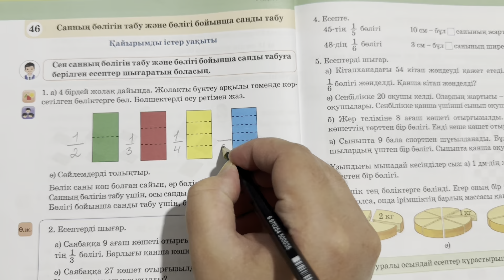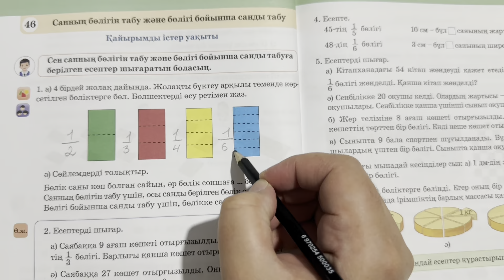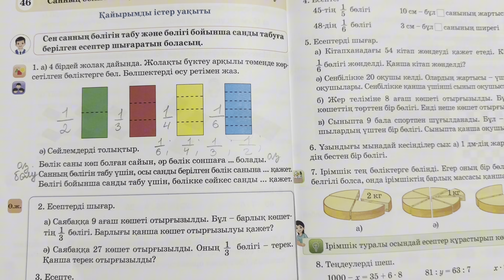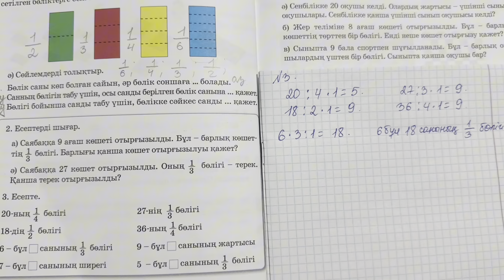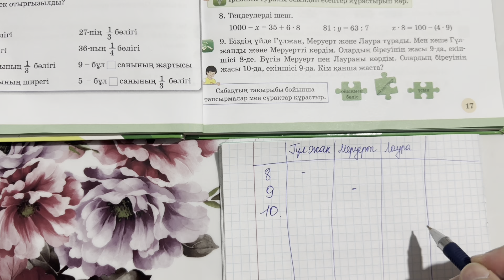Математика 3 сынып 46 сабақ 2 бөлім. Санның бөлігін табу және бөлігі бойынша санды табу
Санның бөлігін табу және бөлігі бойынша санды табу. Матем 3 сынып 46 сабақ.
Математика 3 сынып 46 сабақ 2 бөлім.